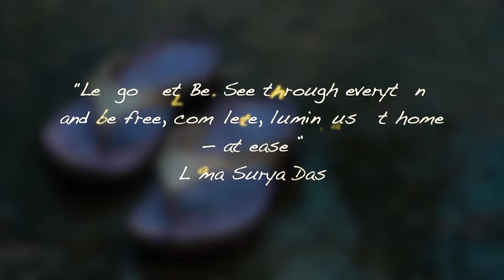Most Powerful EMOTIONAL HEALING And SOUL CLEANSING Music ✔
𝐁𝐢𝐨𝐫𝐞𝐬𝐨𝐧𝐚𝐧𝐜𝐞 𝐅𝐫𝐞𝐪𝐮𝐞𝐧𝐜𝐢𝐞𝐬 For Emotional & Spiritual Healing ♪ 𝐑𝐚𝐢𝐧 𝐖𝐚𝐭𝐞𝐫 𝐅𝐫𝐞𝐪𝐮𝐞𝐧𝐜𝐢𝐞𝐬 To Dissolve All Emotional Pain & Spiritual Shadows ✔ Cleanses Out The Soul From Loss, Separation, Fear, Anxiety And Traumatic Events ✔ Dissolves Low Vibration Frequencies That Cause Pain And Emotional Disease ✔ Connects You To God And To All God's Creation ✔ Awakens Your Soul To Higher Dimensions Of Healing ✔ Quantum Vibrations Of Light And Ascension ✔ Brings Forth Happiness & Spiritual Healing ✔

🙉 Check volume prior to Session. Quantum Bioresonance frequencies and First Library RIFE Healing tones, embedded into a stream of LoFi music, layered with Delta Brainwaves for maximum relaxation.
🎧 🔊 You can listen with earphones or speakers, at a comfortable volume, preferably low, but audible.

𝐒𝐨𝐮𝐧𝐝 𝐓𝐡𝐞𝐫𝐚𝐩𝐲 is the practice of using audio tones and vibrational frequencies to repair damaged tissue and cells within the body. It works on the basis that all matter is vibrating at specific frequencies, and sickness, disease, depression and stress causes human beings to vibrate at an aberrated frequency. Using Sound Frequencies that promote healing, and vitality will encourage DNA to repair itself.

Several scientific studies have been conducted on the potential healing benefits of audio sound frequencies. Researchers who have studied the effects of frequency, sound, light, color, and vibration include 𝐑𝐨𝐲𝐚𝐥 𝐑𝐢𝐟𝐞 with his Rife Frequencies, 𝐋𝐚𝐤𝐡𝐨𝐯𝐬𝐡𝐲’𝐬 Multiple Wave Oscillator, 𝐑𝐨𝐛𝐞𝐫𝐭 𝐌𝐨𝐧𝐫𝐨𝐞 with audio binaural beats, 𝐃𝐫. 𝐇𝐚𝐧𝐬 𝐉𝐞𝐧𝐧𝐲 and 𝐃𝐫. 𝐆𝐮𝐲 𝐌𝐚𝐧𝐧𝐞𝐫𝐬 with their work on Cymatics, 𝐕𝐥𝐚𝐝𝐢𝐦𝐢𝐫 𝐆𝐚𝐯𝐫𝐞𝐚𝐮’s sonic technology using infrasound, and 𝐓𝐨𝐦𝐚𝐭𝐢𝐬 who associates learning ability with listening ability and clear hearing.

↠ About The Sound Healers ↞

The Sound Healers is your YouTube Channel to provide you with sound therapies, meditations, relaxing music, zen music, RIFE Healing Frequencies, healing music, angelic music, deep sleep music to help you fall asleep fast, and healing mantras. Some of these recordings are ideal for sleep troubles like insomnia or may be used as stress relief music, spa music, yoga music, or calming music for any spiritual practice.

During times of stress, sleeping music and sound therapy can be really helpful for letting go and achieving deep sleep and relaxation. Our sound therapy music, and binaural beats music is intended to provide true deep relaxation and feel as though you had an in-person healing session. We make Music Therapy Audios using Sound Healing Frequencies. Our Audios are based on decades of study on Sound Healing Therapies. We use different modalities such as Acoustic Reiki, Rife Frequencies, Binaural Beats, Sonic Acupuncture, Neuromodulation And PsychoGeometric Music.

With achieving a deep enough state of soothing relaxation you allow your body the healing and regeneration needed. Our music for sleep and sleep meditation is ideal calming music for meditation and prayer. Binaural Beats can be used as stress relief music as well. Across different tracks you will find binaural beats such as: Delta Waves, Theta Waves, Alpha Waves and more powerful brainwaves and RIFE Frequencies layered into the music to ensure that our soothing music will not only help you relax, but can also be beneficial in yoga, sleep hypnosis, meditation for sleep, study sessions and out of body travel or lucid dreams.

Some of our calm music tracks feature high quality nature sounds layered with soothing music, making you feel as though you are relaxing in a spa. Our sleeping music is ideal as prayer music, with the peaceful music serving as a place you can return to whenever you need to pray or meditate.

Our relaxing meditation music has a variety of genres, but focuses a lot on healing sound therapy and meditation music...helping you to achieve more harmonious brainwaves. All our music is made with Love and it’s always our wish to bring you Health, Relaxation and Happiness. Enjoy Your Audio Experience!

All graphics, music, audio, and recordings published by ©The Sound Healers is originally composed by the author and may not be redistributed or reused in any way.